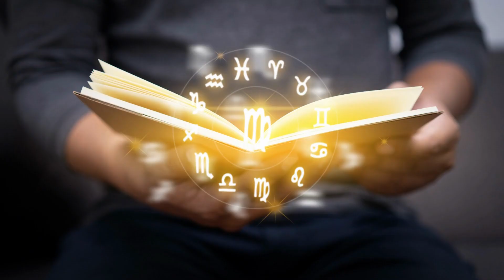♍[ASTROLOGIA]-SIGNO DE VIRGEM - CARACTERÍSTICAS E PERSONALIDADE DOS VIRGINIANOS !!signos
​​Se você é fascinado pela astrologia, já deve ter ouvido falar do signo de Virgem. Este signo do zodíaco é frequentemente associado à perfeição, organização e intelectualidade. Mas há muito mais a ser explorado sobre a personalidade deste signo!

Neste vídeo, vamos nos aprofundar nas características do signo de Virgem e descobrir o que o torna tão especial. Veremos como as pessoas nascidas sob esse signo tendem a agir em diferentes áreas da vida, desde relacionamentos em

Se você é um virginiano em busca de autoconhecimento, ou simplesmente quer saber mais sobre o signo de Virgem, este vídeo é para você! Venha conosco nessa jornada pelo mundo da astrologia e descubra o que o futuro reserva para os nativos deste signo tão interessante.